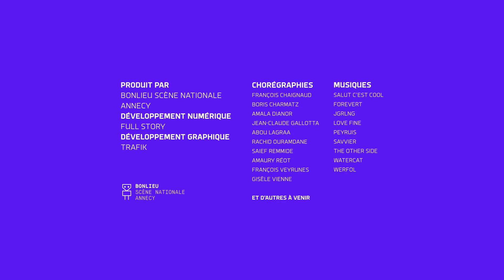I-Dance : Jean Claude Gallotta - 5/3/2022 15:28:39